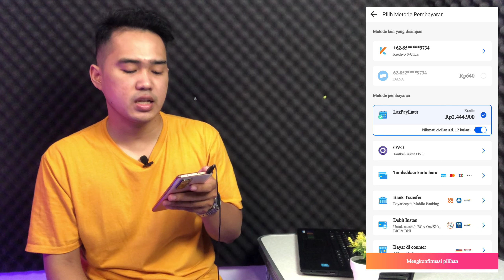AKULAKU LAZADA TIDAK BISA DIGUNAKAN | INI PENYEBABNYA !!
Video ini membahas tentang metode pembayaran Akulaku di aplikasi lazada, cara melakukan kredit di aplikasi lazada.